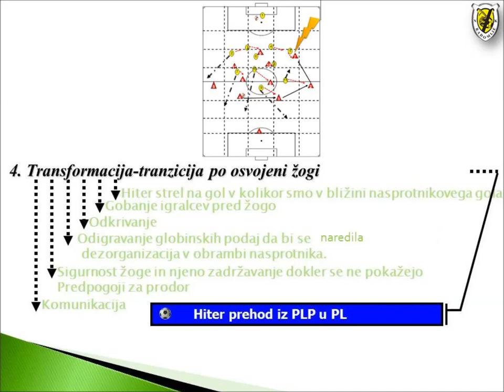POSJED LOPTE PROTIVNIKA(ZONKSA ODBRANA)+TRANZICIJA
TRENING NK RADOMLJE
-ZONSKA ODBRANA
-TRANZICIJA PO OSVOJENOJ LOPTI